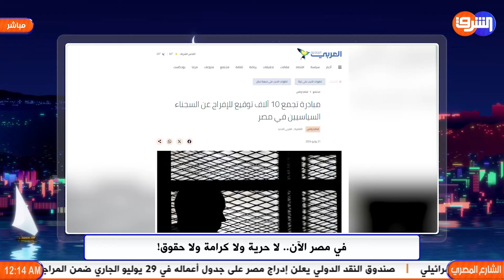مبادرة خروج المعتقلين تتوسع فى مصر ومطالبات للنظام بالتجاوب معها لحل الأزمة